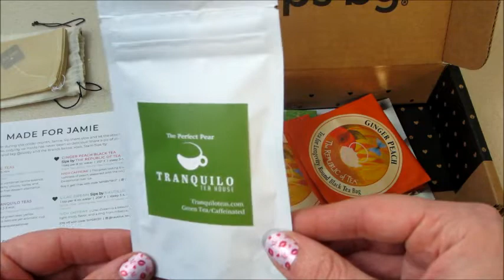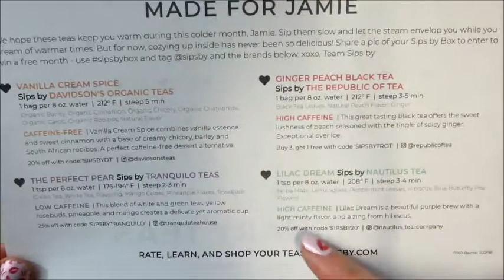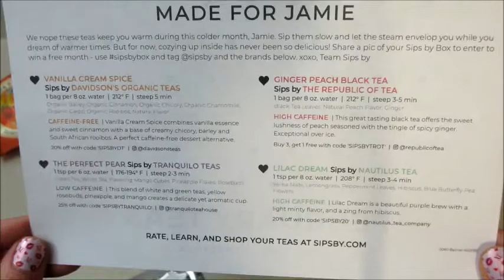Sips by Tea Subscription - February 2020 Unboxing + Promo Code!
Use promo code JAMIE5 for $5.00 off your first box

Sips by is a monthly tea subscription. Each month you get 4 premium teas from different brands that are selected based on your profile.

Cost: $15/month with free shipping to the US

My February Sips by box came with some awesome teas!

What's on my nails? Charmed & Dangerous!